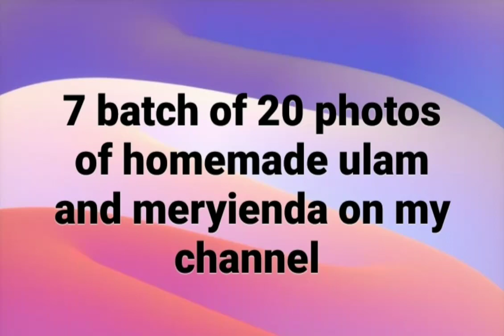7th batch of photos homemade ulam and meryienda on my channel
All Pic of my own version of homemade ulam and meryienda on my channel